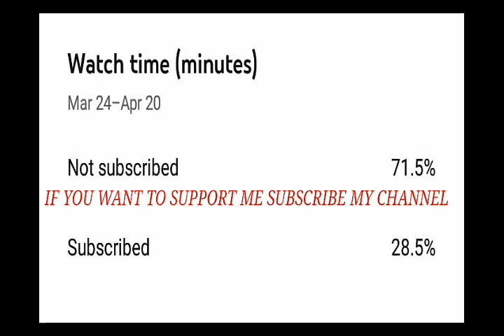100 subs Family special WINNER PASS GIVEAWAY participate all